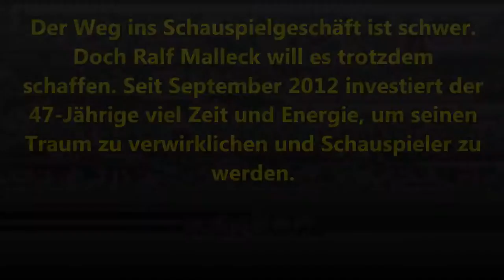Ralf Malleck im Mittelalter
Der Weg ins Schauspielgeschäft ist schwer. Doch Ralf Malleck will es trotzdem schaffen. Seit September 2012 investiert der 47-Jährige viel Zeit und Energie, um seinen Traum zu verwirklichen und Schauspieler zu werden.

Castings, Vorsprechen und dann am Set die Regisseure von sich überzeugen: So sieht derzeit Ralf Mallecks Alltag aus. Zwischendurch verbringt er ein oder zwei Drehtage in ganz Deutschland, managt sein Familienleben und seinen Job als Eventmanager. „Es ist schwer, sich bei Castings gegen etablierte Schauspieler durchzusetzen. Aber ohne Castings kein Erfolg. Dann noch eine Prise Vitamin B und ein Quäntchen Glück", das ist Ralf Mallecks Erfolgsrezept.

Unterhalten gehört zu seiner Natur
Schon in den 90-er Jahren stand der gelernte Koch für zwei Folgen der Dortmunder Kult-Krimiserie „Balko" als Polizist Marek vor der Kamera. Eine Regieassistenz am Schauspielhaus folgte. Doch der Durchbruch blieb aus. Und so schlug sich der gebürtige Huckarder als DJ in Spanien, Koch, Eventmanager und Moderator durch. Ein Anruf seiner früheren Schauspiel-Agentur im September letzten Jahres veränderte sein Leben. „Die fragten an, ob ich nicht Lust hätte, beim Projekt ‚Fantausch' des Senders Sport 1 mitzumachen", erinnert sich Ralf Malleck. „Und natürlich war ich sofort Feuer und Flamme, denn die Schauspielerei hat mich nie losgelassen, die liegt mir im Blut."
Kurzerhand stellte seine Tochter Vanessa ihr schwarz-gelb dekoriertes Zimmer für eine Woche dem Schalker Andy Tess zur Verfügung und der Dortmund-Fan Ralf Malleck übernahm die Rolle des Gastgebers. „Es gab kein Drehbuch, es kam alles aus dem Bauch heraus," betont Ralf Malleck. Für den ehemaligen Huckarder kein Problem. Ein Publikum zu unterhalten, gehöre zu seiner Natur.